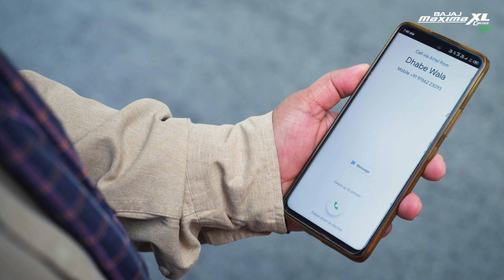Bajaj Maxima XL Cargo CNG I ലോഡ് മാസ്റ്റർ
വലിയ ഭാരവുമായി കുത്തനെയുള്ള കയറ്റങ്ങൾ കയറുക, പ്രത്യേകിച്ച്‌ CNG വാഹനങ്ങളിൽ, ഒരു വെല്ലുവിളിയായിട്ടാണ്‌ കരുതുന്നത്‌. പക്ഷെ Bajaj Maxima XL Cargo CNG-യ്ക്ക്‌ ഇതൊരു വലിയ കാര്യമല്ല. Bajaj's CNG Cargo വാഹനം ഭാരിച്ച ലോഡുകൾ കയറ്റുവാൻ മാത്രമല്ല, അവ കുത്തനെയുള്ള റോഡുകളിലൂടെ കയറ്റി കൊണ്ടുപോകുവാനും ക്ഷമതയുള്ളതാണ്‌.

അതൊരു ഫ്ലൈഓവറോ, ഒരു കുന്നോ മലയോ ആവട്ടെ, Bajaj Maxima XL Cargo CNG ഭാരമുള്ള സാധനങ്ങൾ എളുപ്പത്തിൽ കൊണ്ടുപോകും.

Bajaj Maxima XL Cargo CNG ഒരു കേബിൾ കാർ ഉപേക്ഷിച്ച്‌ മസൂറിയിലെ ഒരു ധാബയിൽ കൃത്യസമയത്ത് റേഷൻ സാധനങ്ങൾ എത്തിച്ച്‌ നൽകിയതിന്റെ രസകരമായ കഥ ഇതാ.